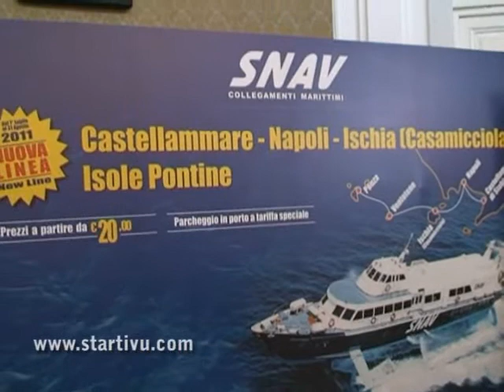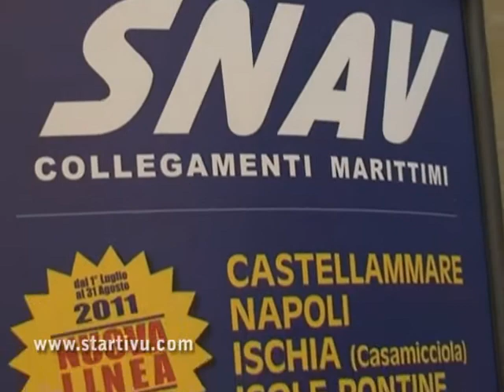Colleghamenti marittimi veloci Castellammare-Ischia-Isole Pontine.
Presentazione del nuovo servizio di trasporto turistico-marittimo gestito dalla Snav.